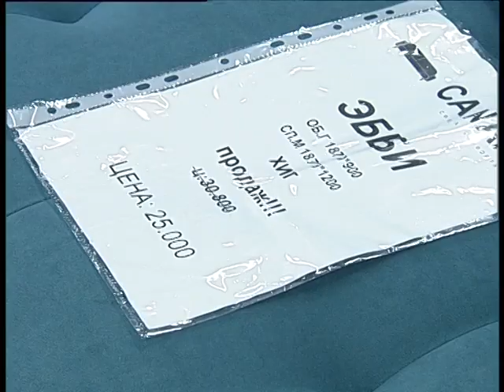Tetris 2023 8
Челейкин Алексей - Тетрис мебель для всех, Cheleykin Alexey -Tetris furniture for all